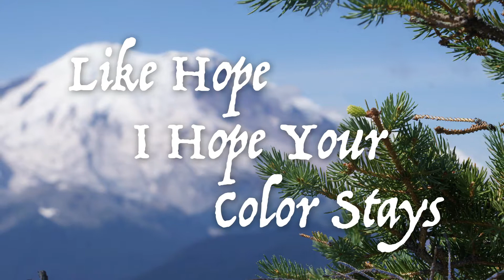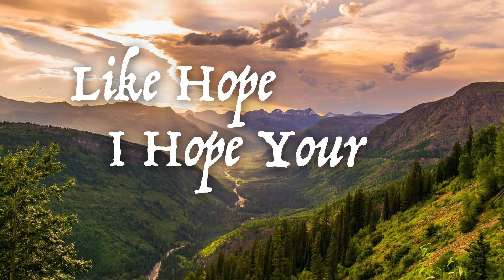Forever Evergreen - Lyric Version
From the Parents' Choice Gold winning album "Hunk-Ta-Bunk-Ta Holidays."